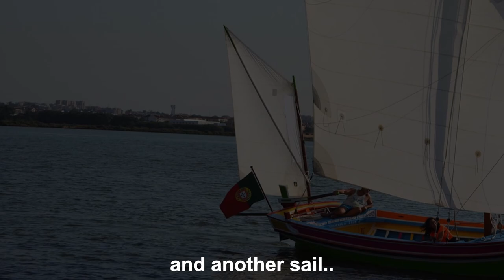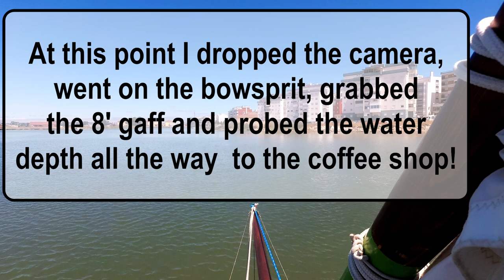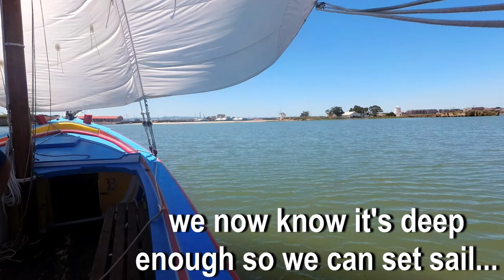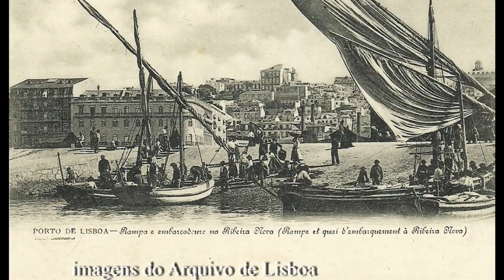Lateen Rig sailboat details and interview | Lateen Sail | Latin-rig | Vela Latina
Many asked for more info on the Lateen rig sailboat from my last video so here it is!
I went out with Bruno aboard Princesa do Tejo,a lateen rigged traditional fishing boat, while sailing Bruno told me a bit more about Princesa's history and specs as well as explained some sail controls.

Not much wind but we managed to explore a bit of the estuary which goes right into town, where we had a nice expresso coffee!
On the way back, some photos of Lisbon in the old days, and some food and beer!
I had the pleasure of taking Princesa all the way home...
Great day!

Camera Set up:
Insta 360 One X2
GoPro HERO8 Black
Y4K Plus action Cam
Insta 360 Selfie Sticks
Windslayer Cover for GoPro
SmallRig Clamp
SmallRig Ball head mount
DJI Osmo FM-15-Mic
Outdoor Microphone Wind Muff
Samsung EVO Select
Accessoriy kit 53 in